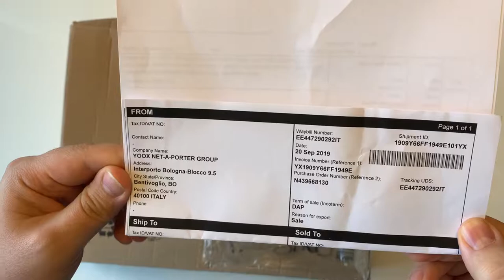Unboxing 500$ Moorer Jacket, Made in Italy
The Italian jacket label Moorer insists on a sophisticated blend of elegance and functionality. The use of high-quality materials and a flawless finish are simply a matter of course for the company which was founded in 2006. The details included in each individual style like fabrics and buttons or zips are very precisely thought out and selected to represent the high standards of the company. This means the jackets are always practical and well laid out, providing plenty of space in the inner workings for the small necessities of everyday life. There is also the option of a hidden hood to keep you stylishly prepared for when the weather suddenly takes a turn. The range includes a comprehensive selection of outerwear - from down jackets and coats all the way to lightweight casual jackets and jackets for the changing seasons.